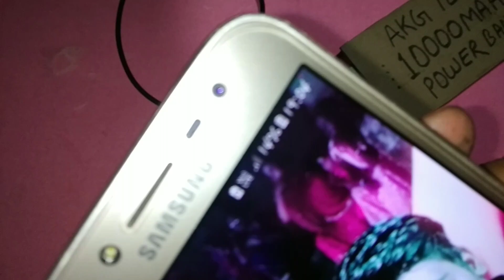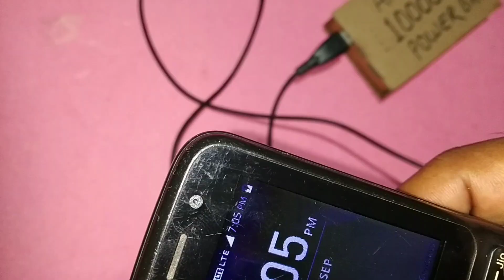How to make power bank at home | power bank kaise banaye | 10000mah power bank | akg tech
Friends is video me Maine ek 10000 mah ka power bank banana sikhaya hai. Jisko aap aasaani se ghar pe bana sakte hain.
Power bank ko banane ki liye aapko 6pc lithium ion battery ki zaroorat padegi aur power bank module ki. Aap lithium ion battery ko laptop ke repair shop se kharid sakte ho ya phir apne local electronic ki shop se kharid sakte ho. Ye 60₹/pc ka milega aur module bhi aap ek baar local market me try kar lena wahan pe ₹150 ka milega. Agar aap ye dono online letey ho toh kaafi mahnga padega.aur is power bank ko kisi acche plastic ke box ya container me set kar sakte ho Maine example ke liye cardboard ka use kiya tha. Agar is power bank ko banane me koi pareshani aaye toh mujhe comment kijiyega.
power bank kaise banaye
power bank banana
ghar par power bank kaise banaye
diy power bank
पावर बैंक कैसे बनाएं